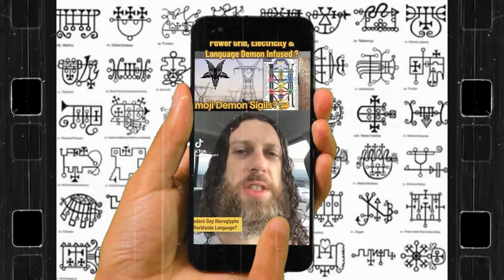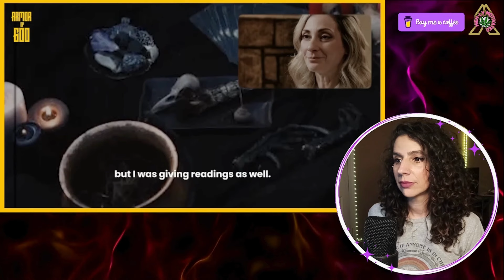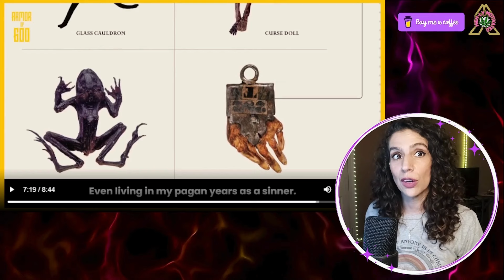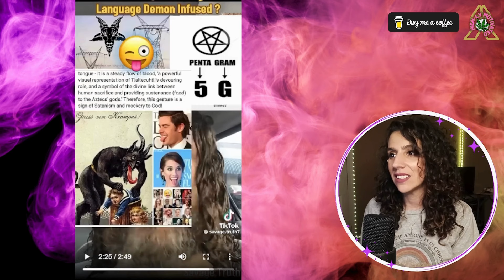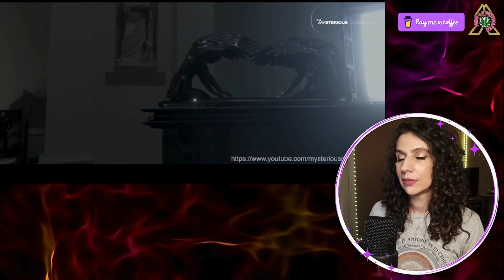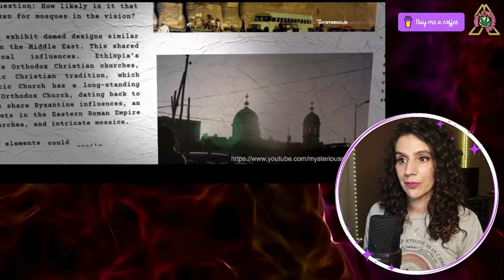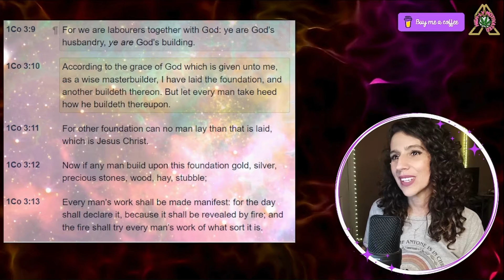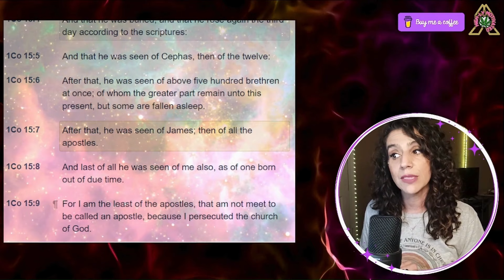INSANE!! Are Sigils Hidden In Circuit Boards? CIA Wants The Ark Of The Covenant?!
Welcome to the ONLY conspiracy related reaction channel with ANSWERS  It's one thing to point them out but here at High-lyMotivated we ALSO have the PRESCRIPTION! Christ JESUS! ❤️🔥

✨Socials✨
CA:$HighlyMotivated1111